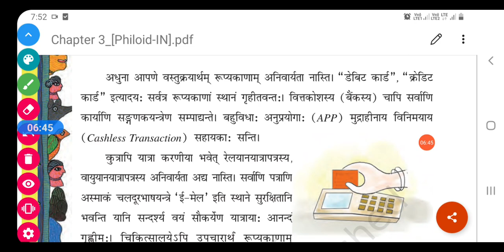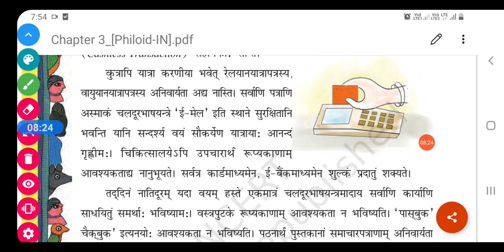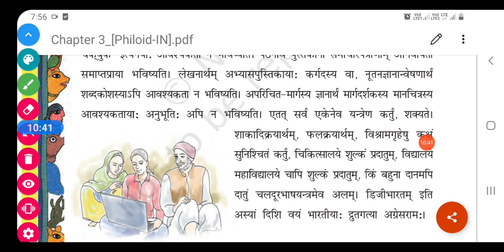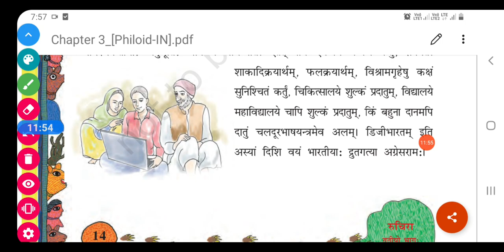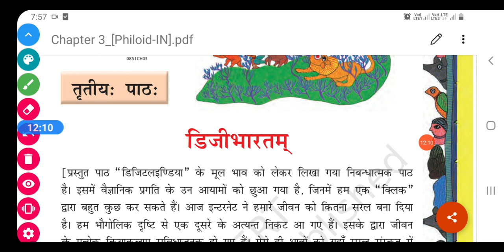(Part-1) Class-8th, तृतीयः पाठः, डिजीभारतम्,Ch-3,Dijibharatm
तृतीयः पाठः, डिजीभारतम्